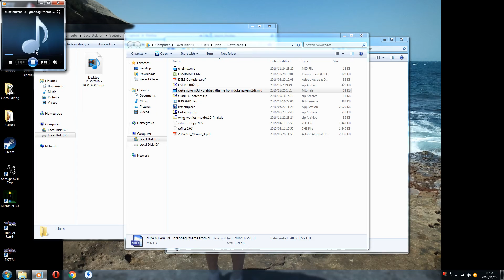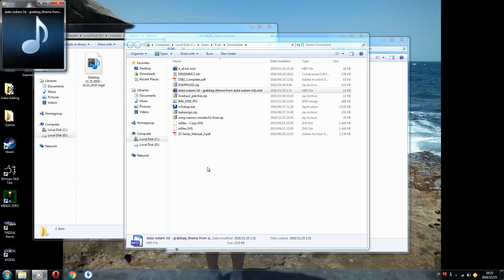DOOM on AKAI professional SG01k MIDI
Dug an old SG01k out of hardoff the other day for peanuts.  Pure GM module from the mid 90's.  Not sure this module was even sold in the west.  As always let's start with some Doom (and a little Duke at the very end).